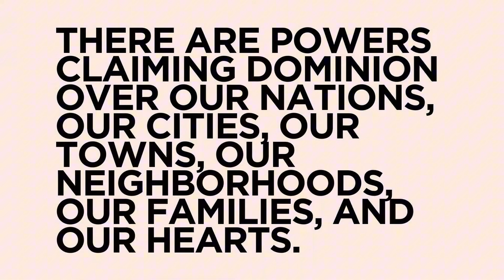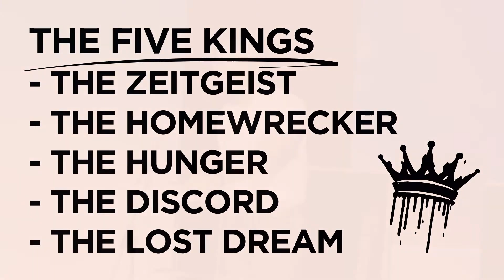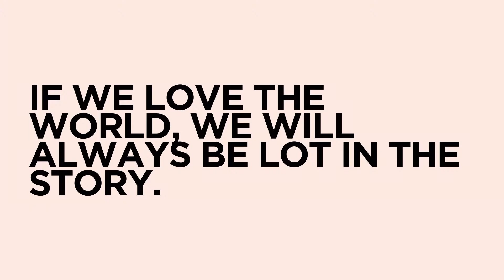Dominion III: The Five Kings